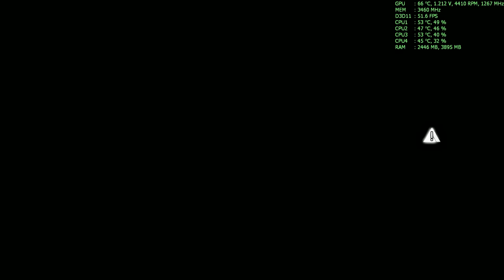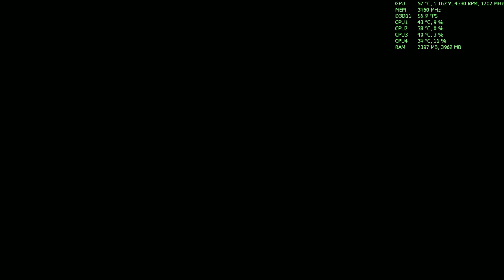Assassin's Creed: Liberation HD Max Settings Gameplay [+SweetFX by K-putt] + DL Link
PC Specs:

CPU: Intel Core i7 4770K @ 4.8 Ghz [HT-Off for higher OC]

CPU Cooler: Noctua NH-U14S [With additional Fan NF-A15PWM]

HDD: Seagate Barracuda 2TB 7200 RPM 64MB Cache SATA 6.0Gb/s

VGA: MSI GTX 680 TwinFrozr III OC @ Core 1267 Mhz Memory 6920 Mhz 1.212v

P.S. Recorded with Nvidia ShadowPlay [HQ Preset]